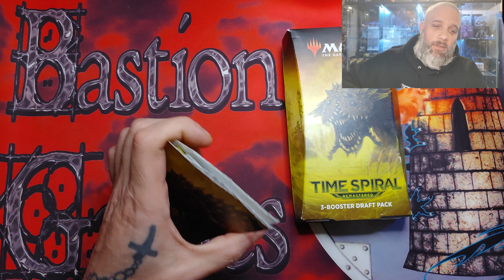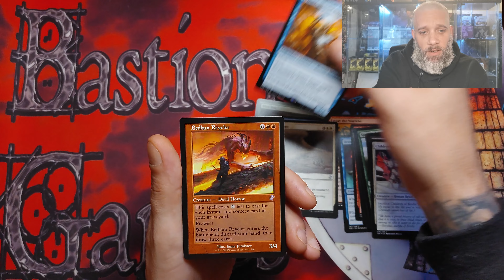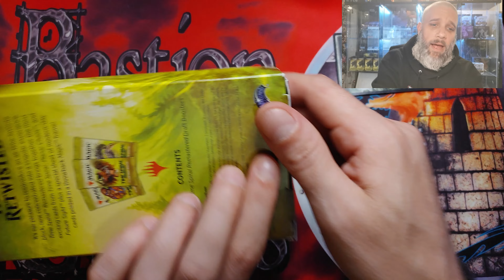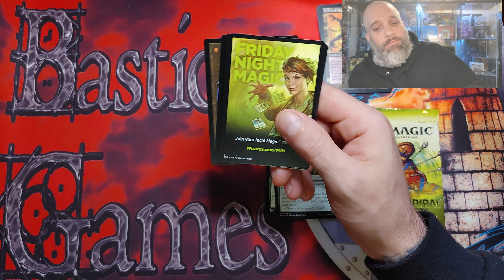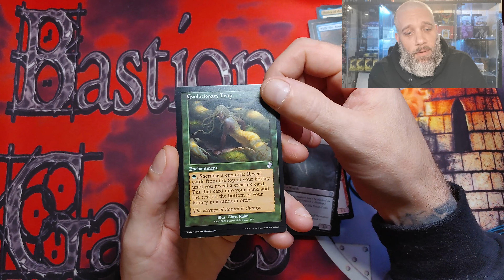timespiraltuesday Episode 2: Timespiral Remastered Draft 3-Pack & Booster Draft Pack Opening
Join me on this NEW series of Timespiral Tuesday! We will be opening 1 draft 3-pack box and 1 booster draft pack each Tuesday! Share you love for this timeless set with me as we chase those Time-Shifted Foils. Can I get a thoughseize. ?

                        Thank you SO very much for tuning in today.
                                       The "Grey Beard" Family

Episode 2: Timespiral Remastered Draft 3-Pack & Booster Draft Pack Opening